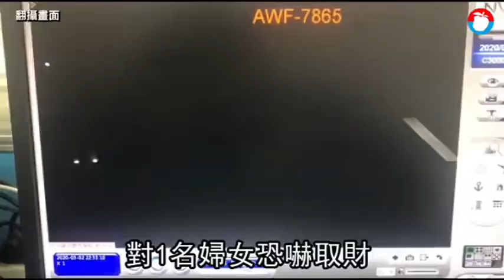【獨家畫面】最新！性侵犯脫逃18小時高雄落網 流竄百公里行蹤曝光 | 蘋果新聞網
53歲性侵假釋犯歐力源，昨晚近10時以切割機破壞電子腳鐐後從花蓮逃逸，今晨2時20分就在北市大同區對一名婦人恐嚇取財搶走5千元。北市警網獲報雖趕往，但歐男已逃逸。事後警方根據車號追緝.